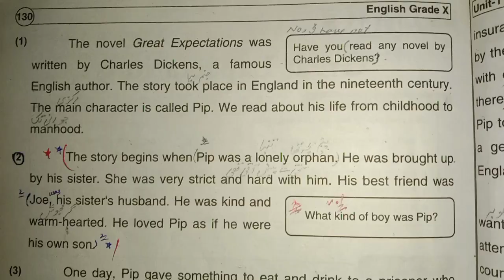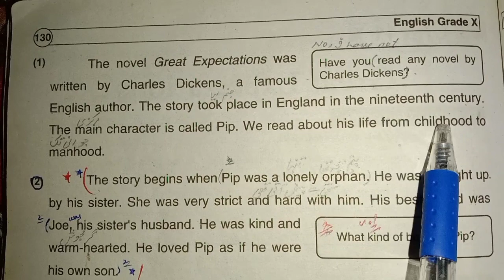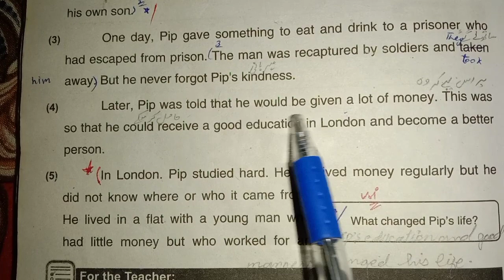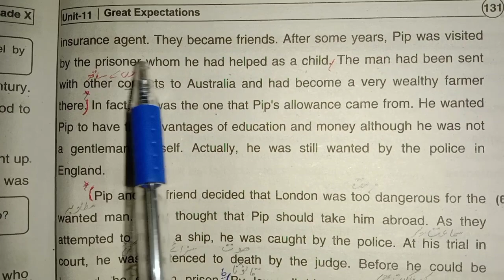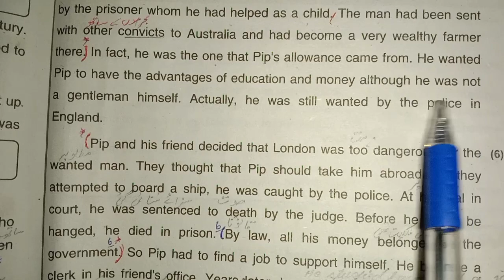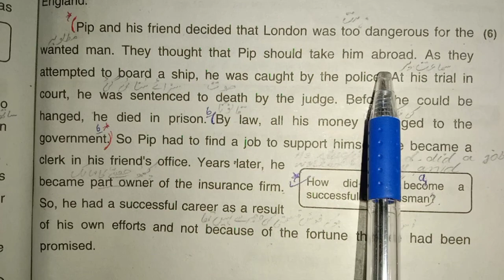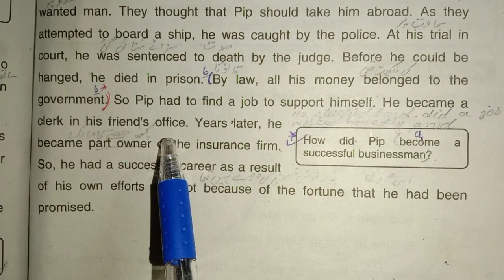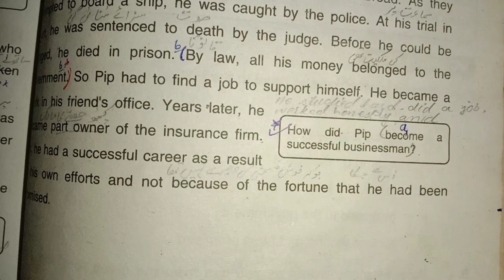10th English Unit # 11"Great Expectations" Translation Para # 1 to 6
10thclassexams2022 10thenglish Unit #11 Translation Para 1 to 6